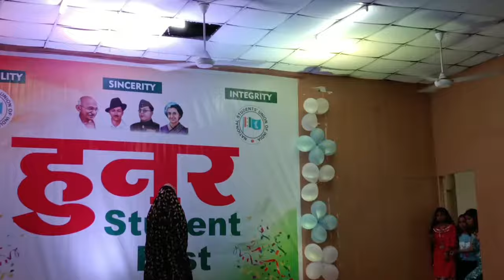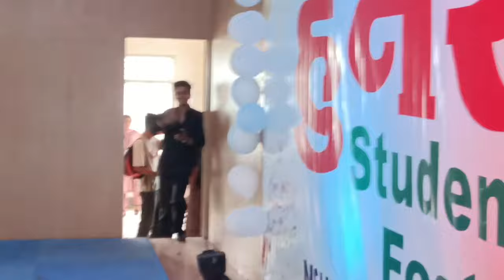NSUI Fresher Party 🎊😍❤️ (Part-1) ||Payal Sharma Vlogs